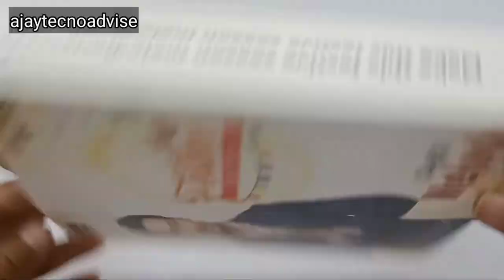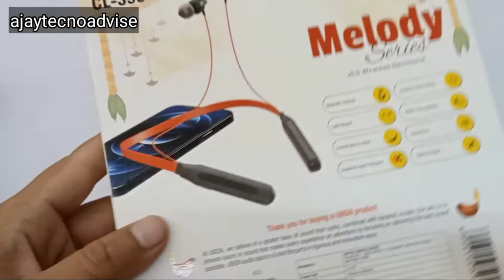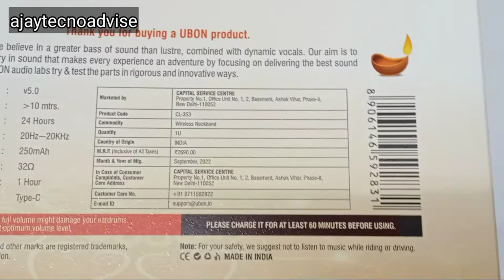Ubon Neckband CL 353 Unboxing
//CAMERA GEAR USED:
My camera
Editing Device
SD card
Vlogging tripod